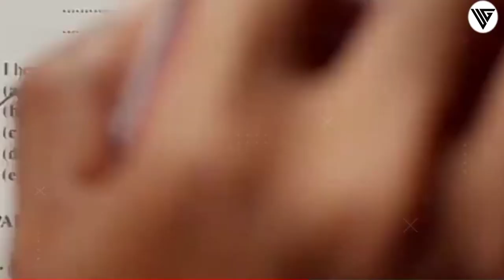Royal Enfield vs Bajaj Pulsar Full Comparison in Hindi || Which is the best Motorbike?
Royal Enfield vs Bajaj Pulsar full comparison in Hindi
Royal Enfield vs Bajaj Pulsar full comparison
Royal Enfield vs Bajaj Pulsar
royal Enfield
bullet
Pulsar
Bajaj discover
TVS
Hero Honda
motorcycle
superbike
motorbike
cycle